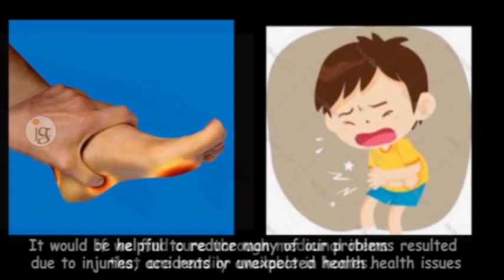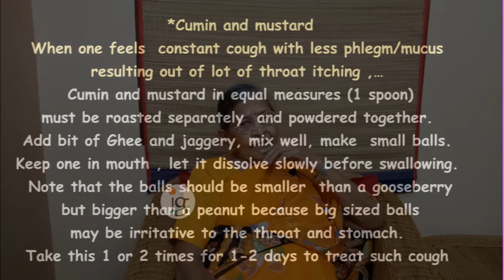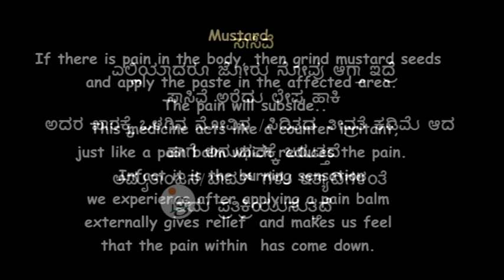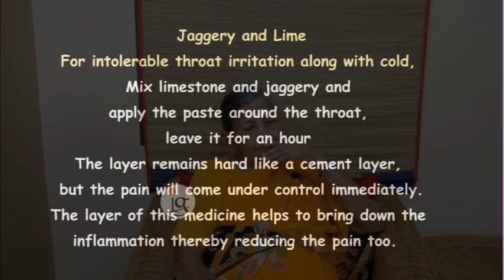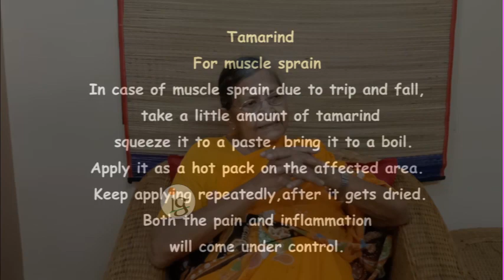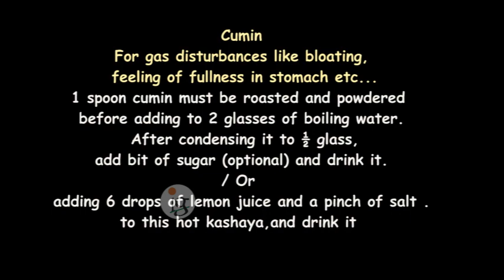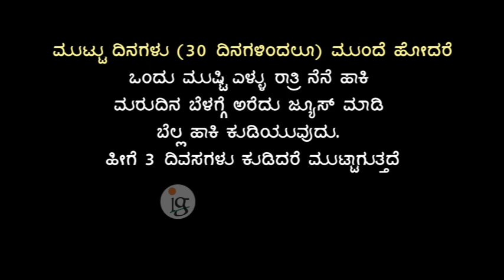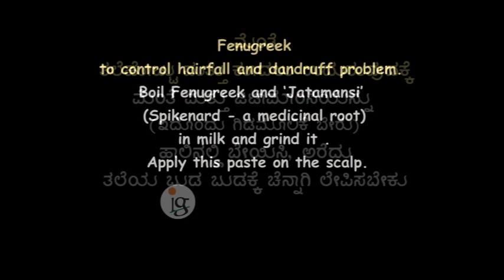Home Remedies in your Spice Box part 1 ಒಗ್ಗರಣೆ ಡಬ್ಬಿಯಲ್ಲಿ ಮನೆಮದ್ದು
Do you have a spice box in your kitchen? If so, you may be surprised to learn that many of the spices you use for cooking can also be used to provide home remedies for common ailments.

In this video, the first part in the series, Dr Savithri will share some of the ways to use spices for natural healing.

So whether you are looking for a natural way to relieve a minor ailment or you are interested in learning more about the medicinal properties of spices, this video is for you!

Details of prescriptions mentioned in the video
*Cumin and mustard
When one feels  constant cough with less phlegm/mucus
resulting out of lot of throat itching ,…
Cumin and mustard in equal measures (1 spoon)
must be roasted separately  and powdered together.
Add bit of Ghee and jaggery, mix well, make  small balls.
Keep one in mouth , let it dissolve slowly before swallowing.
Note that the balls should be smaller  than a gooseberry
 but bigger than a peanut because big sized balls
may be irritative to the throat and stomach.
Take this 1 or 2 times for 1-2 days to treat such cough

*Mustard
If there is pain in the body, then grind mustard seeds and apply the paste in the affected area.The pain will subside..
This medicine acts like a counter irritant, just like a pain balm which reduces the pain.
 Infact it is the burning sensation we experience after applying a pain balm externally gives relief  and makes us feel that the pain within  has come down.

*Turmeric and mustard seeds paste-
In some cases this is an effective remedy
for, inflammation and pain due to wounds.
Apply the paste to the outer area of the wound.
Do not apply on the wound. !
Not the wound,

*Jaggery and Lime
For intolerable throat irritation along with cold,
Mix limestone and jaggery and
apply the paste around the throat,
leave it for an hour
The layer remains hard like a cement layer,
but the pain will come under control immediately.
The layer of this medicine helps to bring down the
inflammation thereby reducing the pain too.
but the pain and inflammation caused by it will heal.

*Jaggery and Lime
For lymphatic nodes rised due to injuries
some kinds of injuries gives rise to lymph nodes as the lymphatic drainage systems is disturbed and results in inflammation.
For this too, the application of limestone and jaggery mixture paste for an hour is an effective remedy to reduce pain and inflammation.

Pepper , dry ginger and Jaggery
For severe cold with light fever,
Make a fine powderof pepper and sundried ginger and add it to water and bring it to boil well

*Tamarind
For muscle sprain
In case of muscle sprain due to trip and fall, take a little amount of tamarind, squeeze it to a paste, bring it to a boil.
Apply it as a hot pack on the affected area.
Keep applying repeatedly,after it gets dried.
Both the pain and inflammation will come under control.
Add bit of Jaggery while boiling . Sip this hot medicinal concoction.
It is very helpful and brings down fever too.
*Cumin
For gas disturbance, bloating, bowel disturbance,headache, or throat irritation...
1 spoon of jeera must be roasted and powdered whereas another spoon of jeera/cumin seeds
 must be added directly to 2 glasses of water. Boil it well and condense it to ½ glass before sieving
and drink to relieve oneself from these problems immediately.
*Cumin
For gas disturbances like bloating, feeling of fullness in stomach etc...
1 spoon cumin must be roasted and powdered before adding to 2 glasses of boiling water.
 After condensing it to ½ glass, add bit of sugar (optional) and drink it. / Or adding 6 drops of lemon juice and a pinch of salt .to this hot kashaya, and drink it
*Cumin
For symptoms of indigestion or gas problem
1 spoon cumin must be roasted and powdered before adding to 2 glasses of boiling water.
 condense it to ½ glass,  Add a bit of butter to this cumin concoction and drink it hot
This is also  another effective remedy.

*Sesame
Delay or irregularity in menstrual cycle
especially in young girls
If the delay exceeds upto 29 days, then soak a fistful of sesame overnight.
 Next morning  i.e., on the 30 th day,  grind the seeds and make a juice after adding bit of jaggery to it. Drink this for 3 days.This will aid in the timely occurrenceof menstrual cycle soon after the completion of the medicine course.

*Fenugreek
To control hairfall and dandruff problem.
Boil Fenugreek and ‘Jatamansi’ (Spikenard - a medicinal root) in milk and grind it .
 Apply this paste on the scalp.